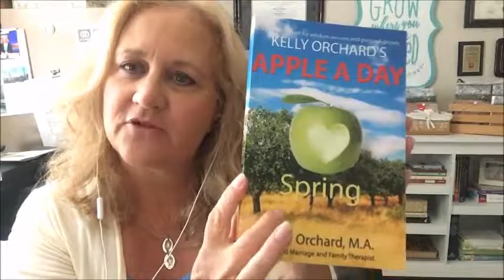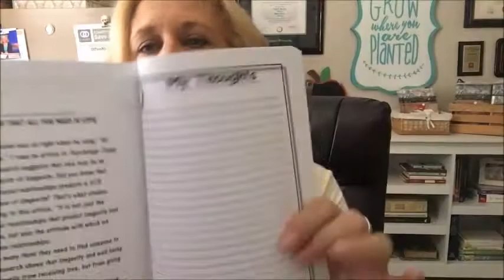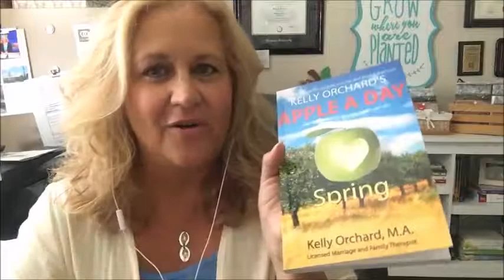If an apple a day keeps the doctor away, then ...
If an apple a day keeps the doctor away, then Kelly Orchard's Apple A Day will keep the crazy away!
In this video, I share about my book, Kelly Orchard's Apple A Day - for SPRING season of Personal and Professional Growth and how it provides daily nourishment for wisdom, success and personal growth.